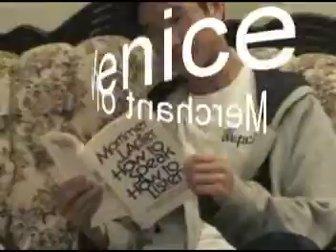Modern Merchant Of Venice Act 4.1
A modern interpretation of Act 4, Scene 1 of The Merchant of Venice